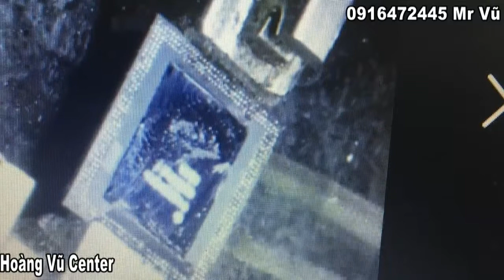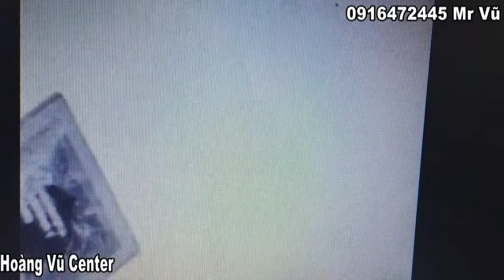Hướng dẫn mở khóa icloud iphone 6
Trung tâm sửa chữa  Macbook, Laptop, Imac, Surface, Ipad, Iphone Hoàng Vũ là địa chỉ sửa chữa uy tín tại Hồ Chí Minh. Được thành lập vào tháng 7 năm 2008, trải qua nhiều năm hoặt động chúng tôi đả xây dựng nên quy trình sửa chữa chuyên nghiệp, đáp ứng tất cả các nhu cầu của quý khách về dịch vụ sửa chữa, bảo trì Iphone, Ipad, Macbook, Laptop. Qúy khách hàng có nhu cầu vui lòng comment và để lại SDT chúng tôi sẻ tư vấn nhanh nhất và chuyên nghiệp nhất cho các bạn.
Trung tâm sửa chữa Macbook Hoàng Vũ  xin trân trọng gửi đến quý khách bảng báo giá các dịch vụ tại trung tâm chúng tôi:
1. Dịch vụ sửa chữa Iphone: Qúy khách tham khảo để tham khảo và nắm được thông tin chi tiết nhất.
2. Dịch vụ sửa chữa Ipad: Qúy khách vui lòng tham khảo để nắm được thông tin cụ thể và giá cả cạnh tranh nhất.
3. Dịch vụ sửa chữa Laptop: Chúng tôi cung cấp dịch vụ sửa Laptop lấy liền chuyên nghiệp. Quý khách tham khảo bảng giá dịch vụ và thông tin sửa chữa Laptop qua để biết thêm chi tiết.
4. Dịch vụ sửa chữa Macbook: Sửa Macbook và thây thế linh kiện Macbook lấy liền dưới sự giám sát của khách hàng. Các bạn tham khảo chi tiết dịch vụ qua để nắm được giá cả cạnh thanh nhất.
Qúy khách có thể liên hệ trực tiếp với Hướng dẫn mở khóa icloud iphone 6 chúng tôi qua hotline: Mr Vũ để Mở icloud Iphone với CNC và được tư vấn và báo gí nhanh và chuyên nghiệp nhất. ADD: 413 CMT8 P 13 Q 10 HCM